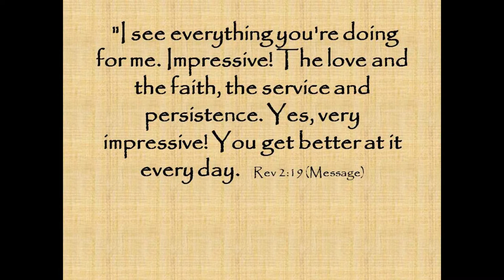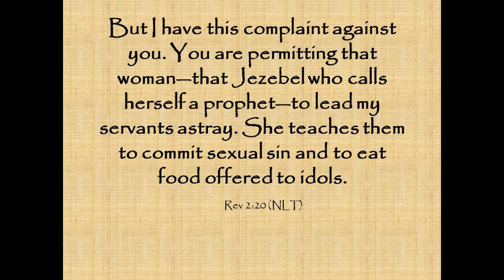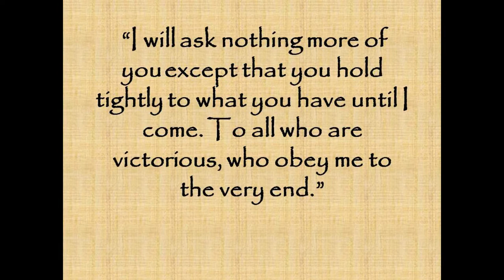Immanuel - February 28, 2016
Contemporary Service - 9:30